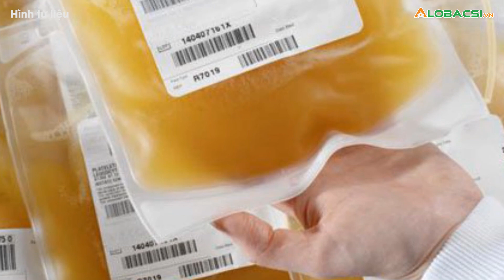Giữa dịch sốt xuất huyết căng, máy gạn tách tiểu cầu BV Chợ Rẫy bị "đóng băng"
Hiện tại, Bệnh viện Chợ Rẫy chỉ còn 1 hệ thống máy gạn tách tiểu cầu hoạt động gấp 3-4 lần bình thường, để đáp ứng nhu cầu chăm sóc, điều trị người bệnh.👉 Tin tức COVID-19 mới nhất

MỌI GÓP Ý XIN GỬI VỀ:
Hợp tác nội dung:  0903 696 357